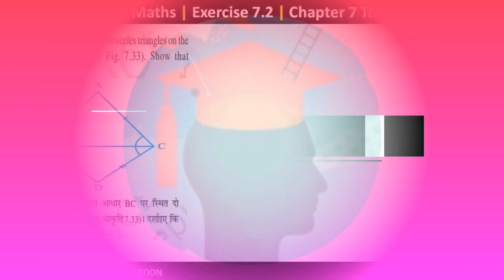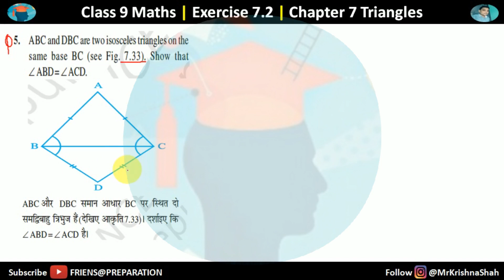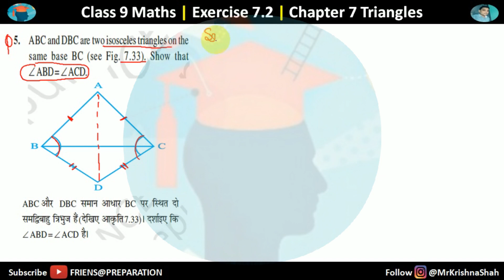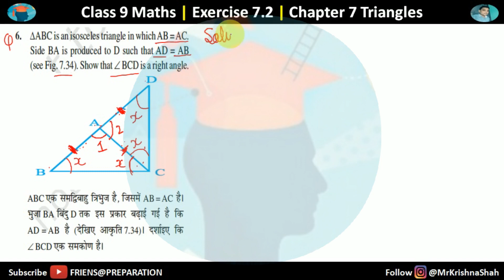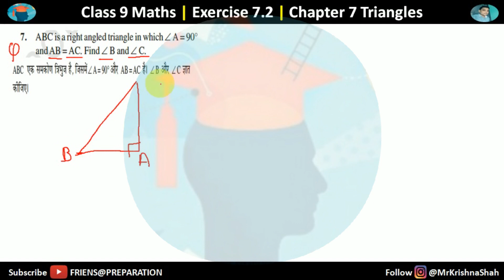Exercise 7.2 Part 2 - Chapter 7 Triangles Class 9 Maths | Triangle Congruence | CBSE Board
Welcome to our YouTube video on Exercise 7.2 Part 2 of Chapter 7 - Triangles, designed specifically for Class 9 Mathematics students following the CBSE Board curriculum. In this video, we will delve deeper into the concept of Triangle Congruence.

Understanding triangle congruence is crucial when it comes to solving geometric problems and proofs. In Exercise 7.2 Part 2, we will explore various methods and criteria to establish the congruence of triangles. This exercise builds upon the knowledge gained in Part 1 and expands on the different postulates and theorems used to prove congruence.

By the end of this video, you will be equipped with the necessary skills to identify and prove congruence between triangles using these criteria. This knowledge will not only help you excel in your examinations but also enhance your problem-solving abilities in real-life scenarios involving triangles.

So, if you're ready to dive into the world of triangle congruence and strengthen your mathematical foundation, join us for Exercise 7.2 Part 2 - Chapter 7 Triangles Class 9 Maths video. Happy learning!

Exercise 7.2, Chapter 7 Triangles Class 9 Maths, Triangle Congruence, CBSE Board, exercise 7.2 class 9, exercise 7.2 class 9 maths, class 9 maths chapter 7,  Triangle Congruence class 9 maths, Class 9 Maths Triangle Congruence,
exercise 7.2 class 9 question 1, exercise 7.2 class 9 maths question 1,
exercise 7.2 class 9 question 2, exercise 7.2 class 9 maths question 2,
exercise 7.2 class 9 question 3, exercise 7.2 class 9 maths question 3,
exercise 7.2 class 9 question 4, exercise 7.2 class 9 maths question 4,
exercise 7.2 class 9 question 5, exercise 7.2 class 9 maths question 5,
exercise 7.2 class 9 question 6, exercise 7.2 class 9 maths question 6,
exercise 7.2 class 9 question 7, exercise 7.2 class 9 maths question 7,
exercise 7.2 class 9 question 8, exercise 7.2 class 9 maths question 8,
Class9Maths Triangles TriangleCongruence CBSEBoard MathTutorials, Exercise 7.2 friendspreparation, Chapter 7 Triangles Class 9 Maths friendspreparation, Triangle Congruence friendspreparation,| CBSE Board friendspreparation,